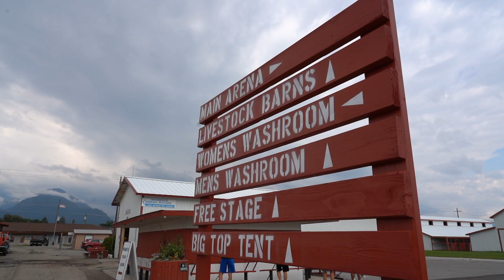HHS Community Day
Hamilton High School Athletes spent the day doing Community Service throughout the city of Hamilton!